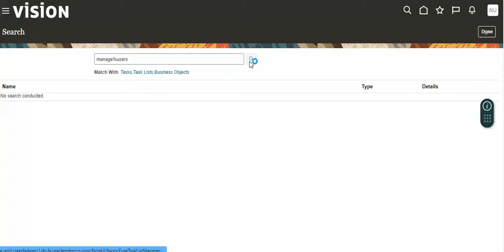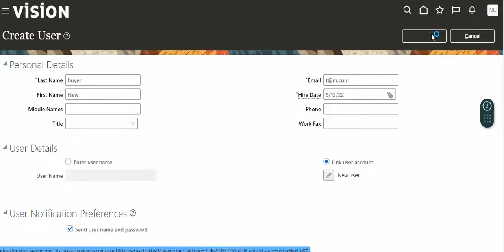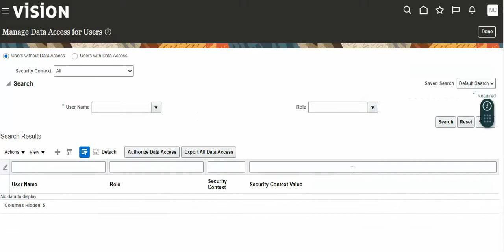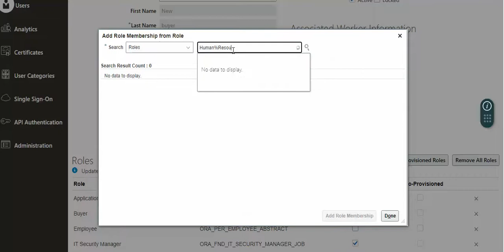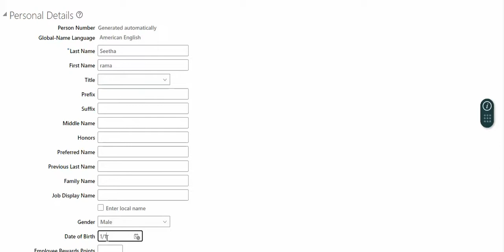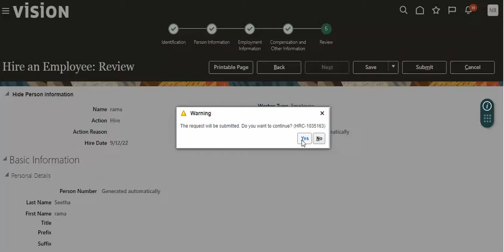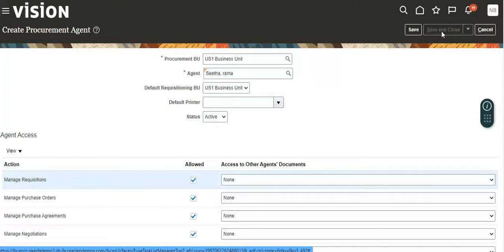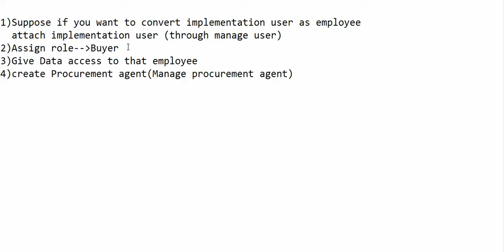Oracle Fusion SCM Setups Procurement Agent Creation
1)Creating procurement user i.e buyer
2)Converting Implementation user as Employee
3)Creating employee and assigning buyer roles and then converting it as a   buyer